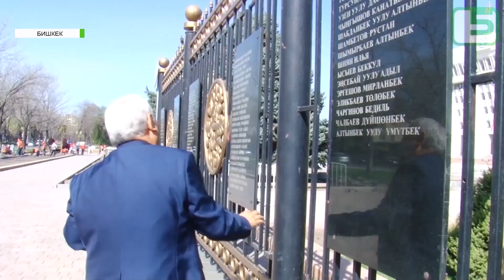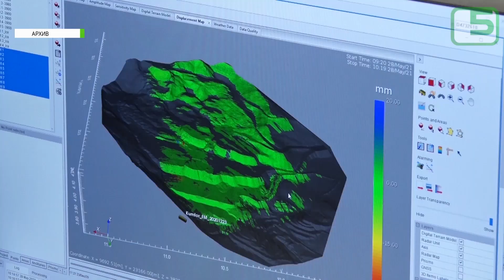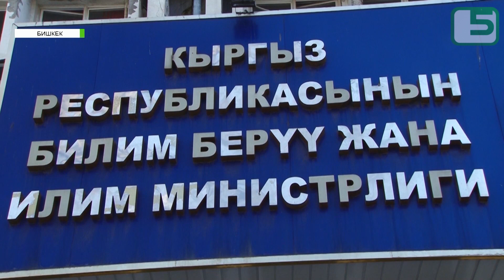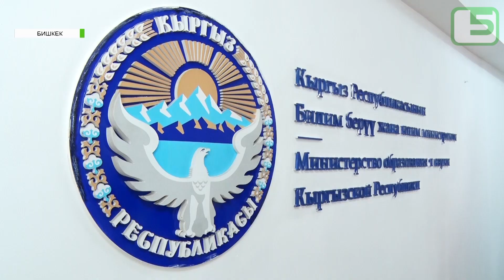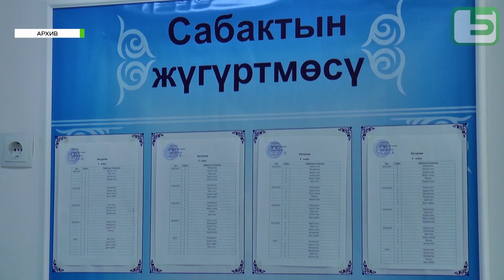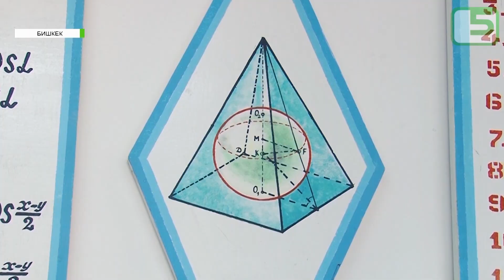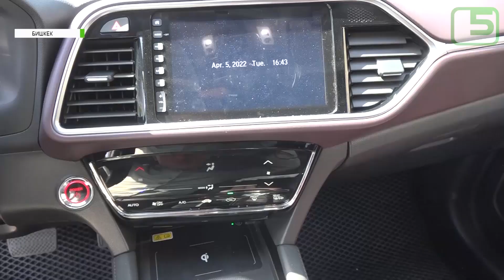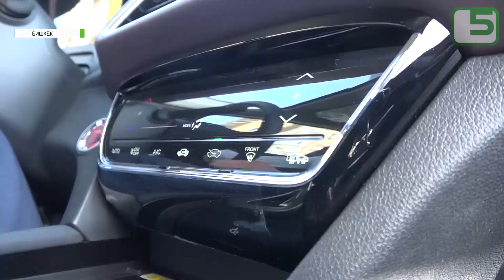Апта сереп 09.04.2022 20:00